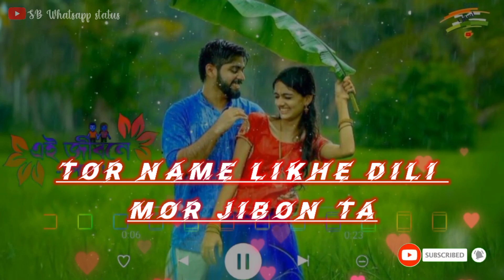Moner kotha//A Shona Suni Leno Amrit Tanti New song 2022//SB Whatsapp status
Editing by:Songit bhumij

_____________Disclosure_______________________